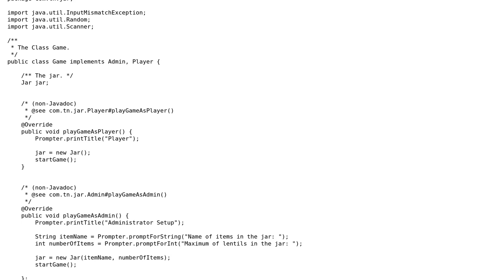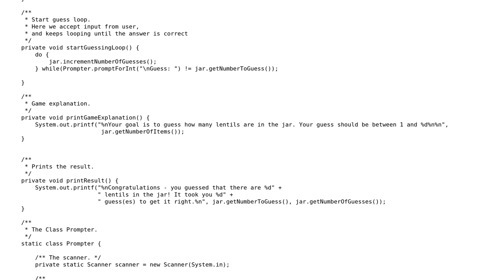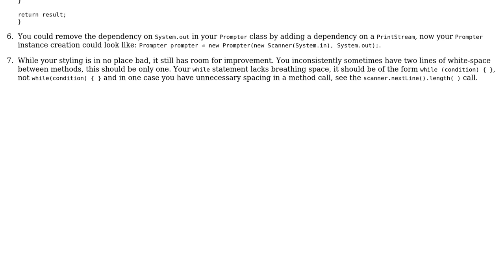Code Review: Guessing game in Java - Take 3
With thanks & praise to God, and with thanks to the many people who have made this project possible! You are responsible for your own actions.